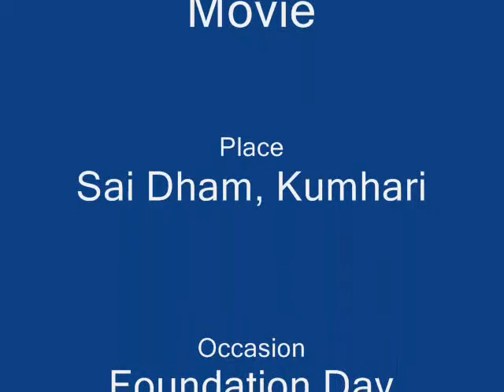hanuman chalisa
Disciples of Rakhi Roy, Nrityadham perform Hanuman Chalisa at Sai Dham Kumhari on the later's Foundation Day - 2015